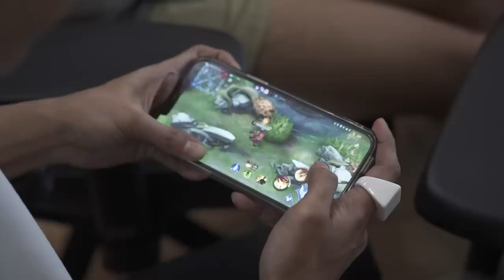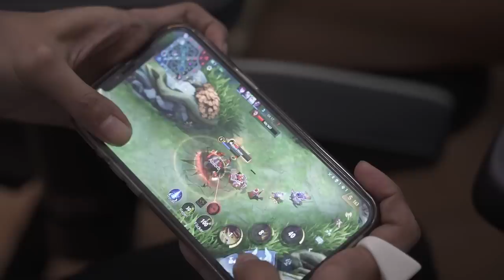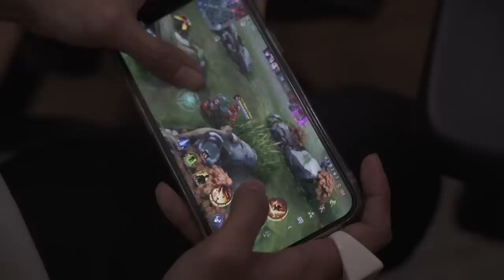Visiting Blacklist MLBB before the Omega match | WIP 270